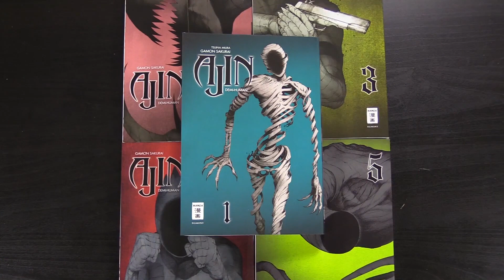Manga Awesome - Ajin - Demi-Human (Vol. 1-9) - Review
Rezensionsexemplare (Bände 1-5) bereitsgestellt von Egmont Manga.

In dieser Ausgabe von Manga Awesome geht es um Unsterbliche, Geister und zahlreiche Schusswechsel mit Ajin - Demi Human.

Die Hintergrundmusik stammt aus Trails of Cold Steel & aus dem Ajin-Anime.